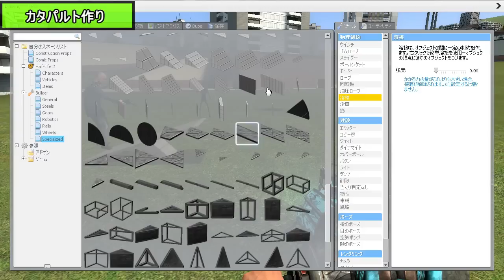カタパルト作ろうぜ!!【Garry'sMod実況2】